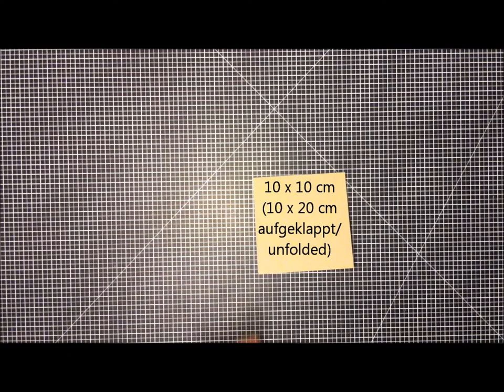Auf zu neuen Ufern